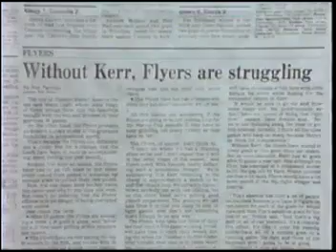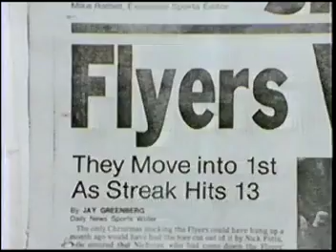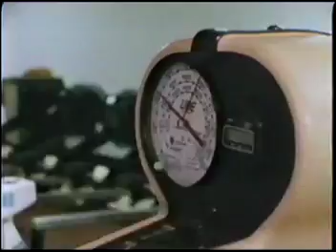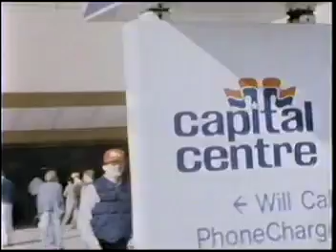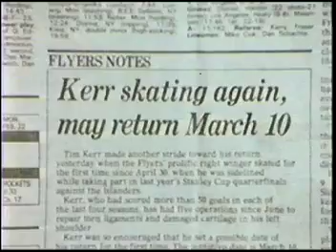Flyers 1987-88 Highlight Film -- Fighting Back: The Story of Tim Kerr's Longest Season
This video was officially the Flyers' 1987-88 highlight video but it was, first and foremost, a documentary on Tim Kerr's attempt to return to the ice from a major shoulder injury. It shows his character, commitment and work ethic.

We are posting this today on Jan. 5, 2021, in honor of Timmy's 61st birthday.